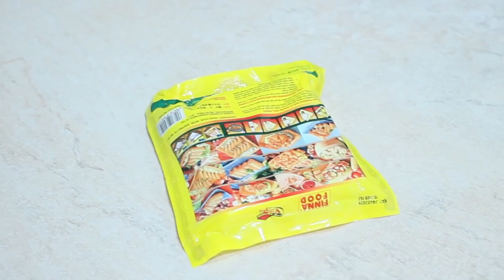Kreasi Kulit Lumpia Dibuat Kripik Berkaramel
Ini adalah salah satu MakananRingan, rasanya garing dan manis. Sesuai untuk makanan selingan sebagai temen mengisi waktu santai anda, atau makanan ringan mengilangkan rasa bosan.
Kripik lumpia juga sesuai untuk hidangan Hari Raya untuk menyambut tamu yang datang ke rumah.
Bahan- bahan:
1 bungkus kulit lumpia (250 gram)
200 gram gula pasir
80 ml air
Saos sambal secukupnya
Stik sumpit
Minyak makan untuk.menggoreng
Resep ini untuk satu toples, kalau mau buat yang banyak, takaran bahannya digandakan.
🤳Silakan bagikan ke Medis Sosial.